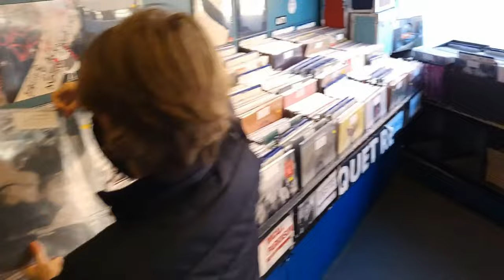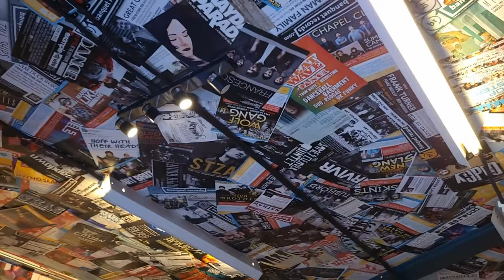Jaden's Guide To The BEST Record Stores For Vinyl - in LONDON!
In this video Jaden goes on a tour of the London record shops hunting the vinyl and finding the best places to go.

Join Jaden for his guide to record shops in London.

0:00 Welcome to the video
0:15 Rough Trade East
1:15 Sister Ray, Berwick Street
2:05 Reckless Records, Berwick Street
2:30 Phonica, Soho
2:48 Fopp Covent Garden
3:36 HMV Westfield, London
4:44 Banquet Records
5:32 Rough Trade West

for more information pictures and details about our channel.